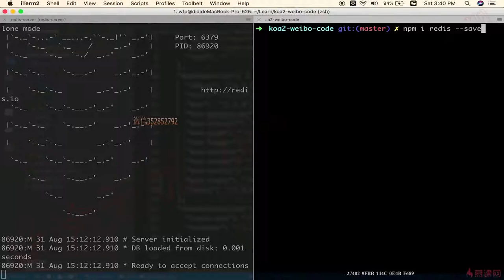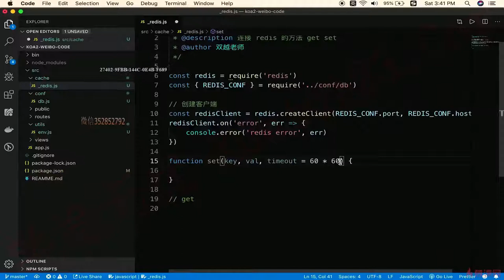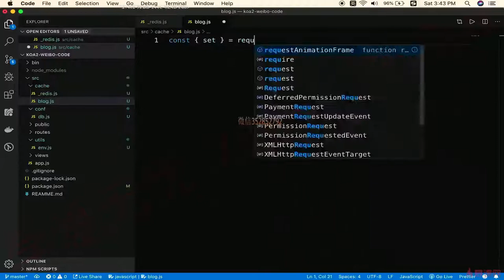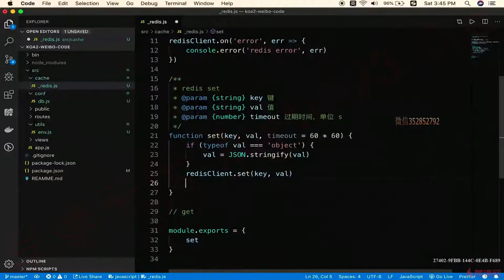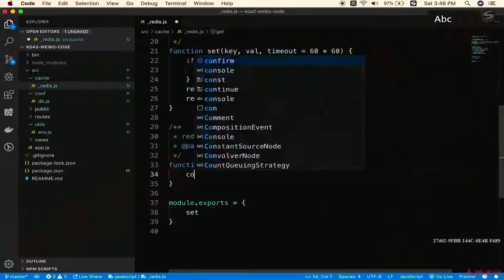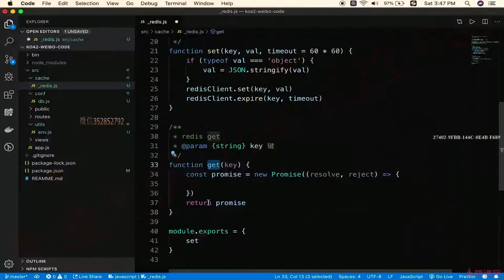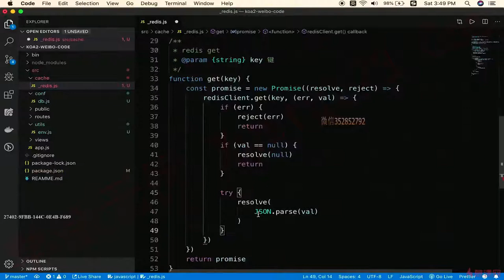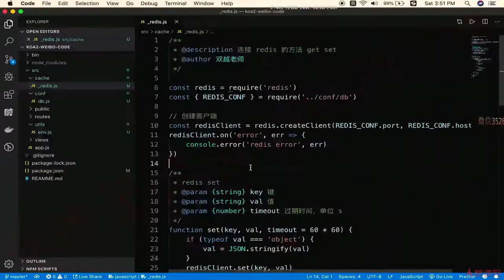3.10 完善开发环境-debug｜技术选型和知识点介绍（下）｜Node.js-Koa2框架从零开发仿新浪微博项目实战